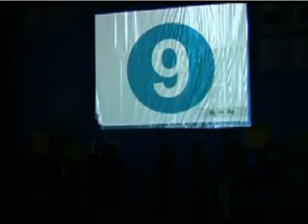CAMPUS PARTY IBEROAMERICA EL SALVADOR 2008 NUESTRO HIMNO NACIONAL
CAMPUS PARTY 2008